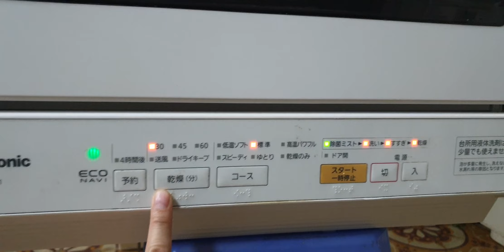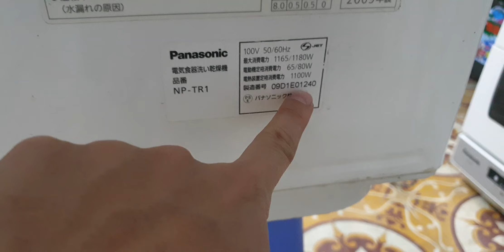#0989897559- Ngon bổ rẻ lành bền đẹp các bác nhé